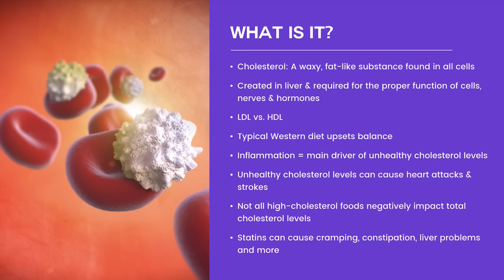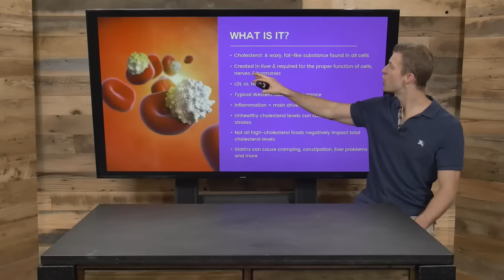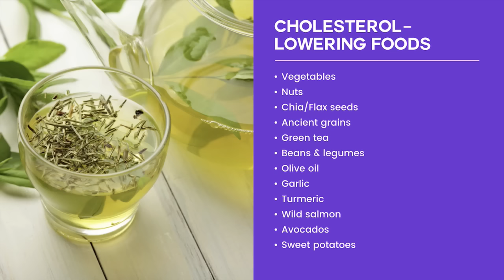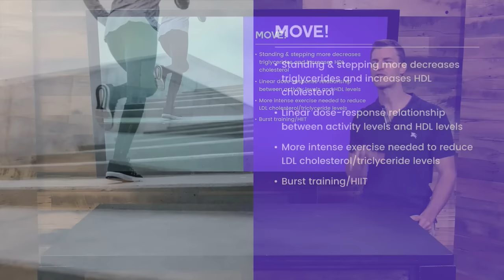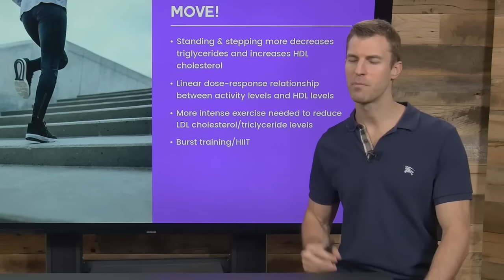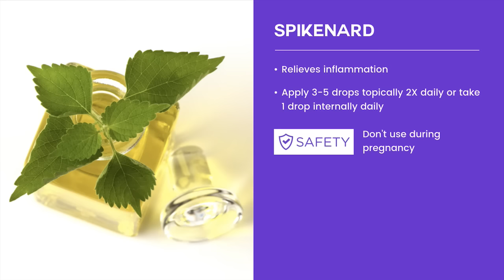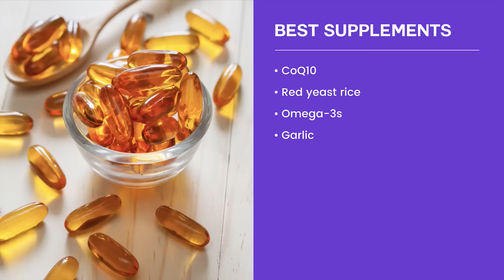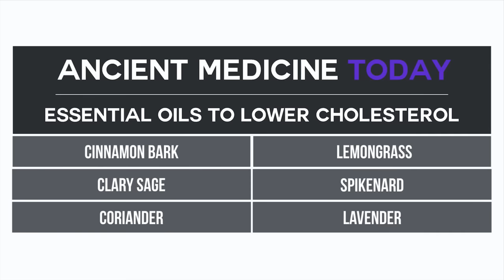How to Lower Cholesterol Naturally in 4 Steps | Dr. Josh Axe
Cholesterol is a naturally occurring substance made by the liver and required by the body for the proper function of cells, nerves and hormones. Normally, cholesterol is kept in balance.  But, the standard western diet typically contains a large number of hydrogenated fats and refined carbohydrates, which can lead to an imbalance.

In this episode of Ancient Medicine Today, I’ll share exactly what cholesterol is, foods to eat to support balanced cholesterol as well as foods to avoid and essential oils, supplements and natural remedies to help keep your cholesterol levels in check. Watch to learn more.
Dr. Josh Axe, DC, DNM, CNS, is a doctor of chiropractic, certified doctor of natural medicine and clinical nutritionist with a passion to help people eat healthily and live a healthy lifestyle.
Have any questions?